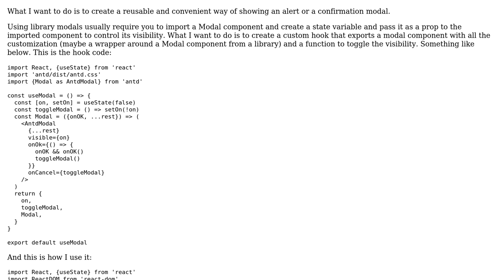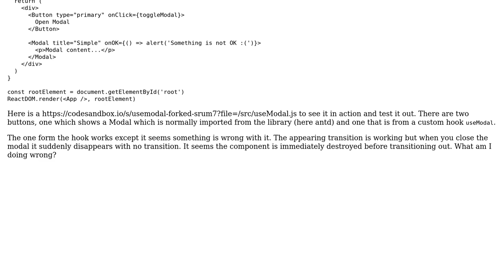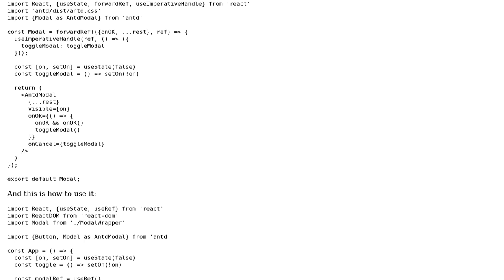How to properly export a component from a React custom hook and a function to control it?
With thanks & praise to God, and with thanks to the many people who have made this project possible! | Content (except music & images) licensed under CC BY-SA | Music | Images & others | With thanks to user Ahmad user Abhay Kumar and the Stack Exchange Network Trademarks are property of their respective owners. You are responsible for your own actions.